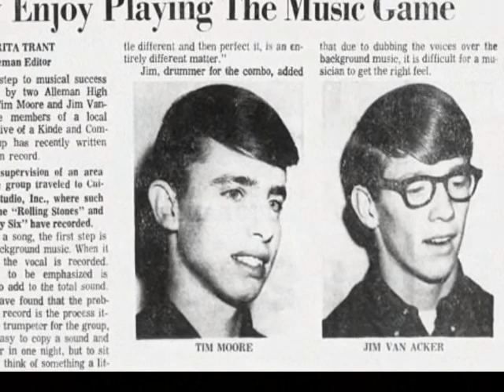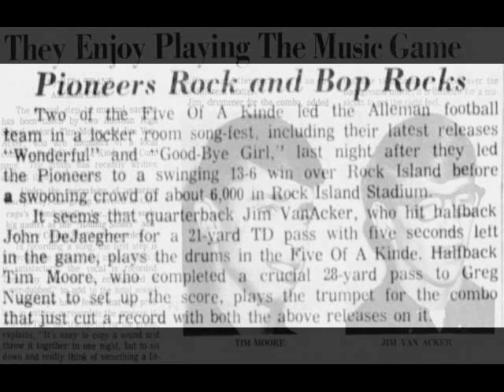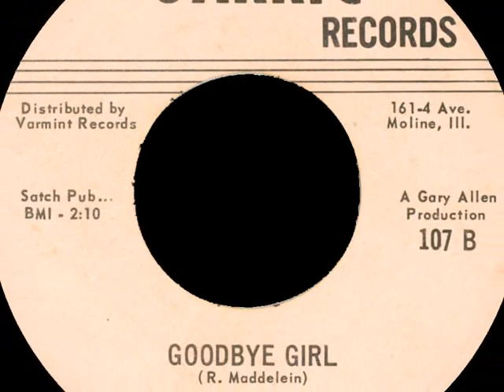Five of A Kinde - Goodbye Girl [Garric, 1967]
Five Of A Kinde from the Quad Cities area (Rock Island & Moline, Illinois  / Davenport & Bettendorf, Iowa).   Members of the group include:  Rick Maddelein, Tony Hoeppner, Gary Allen Metzger, Tim Moore and Jim Van Acker.   The single was recorded at Chicago's Sound Studio and released in late 1967.

You can hear the flip side on one of our recent radio programs

Thanks to North Street Records in Normal, Illinois for this audio.   Support your local record store.